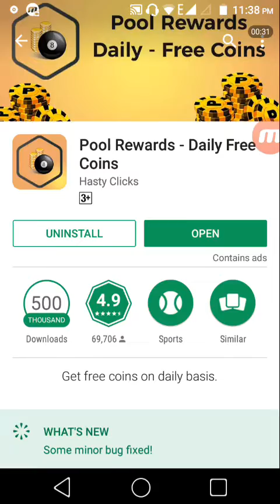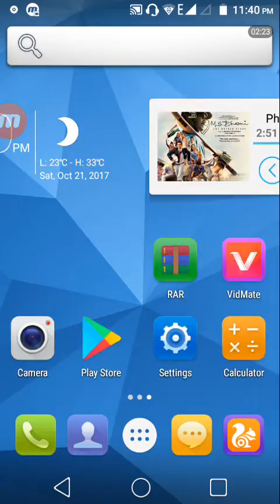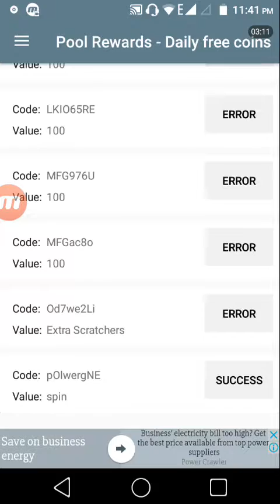Get daily rewards free in 8 ball pool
Pool reward is totally safe you can download it from play store no root no hacks no tricks no band easy just install pool reward

If you enjoy my video like it if you want any thing just comment

If you can't subscribe my channel subscribe it I upload many video like it if you can't like my video dislike it and comment me I upload that video which you like